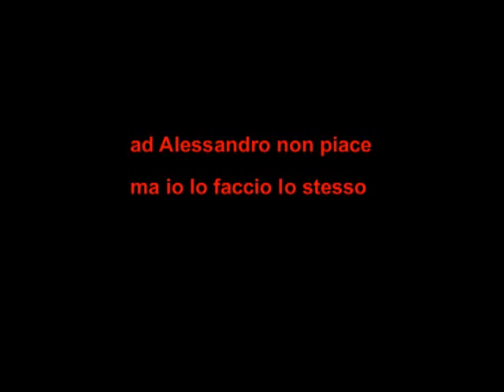01873 deManagers - punkettone 2. Radio LAb. Live Zo Catania.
01873 deManagers -  punkettone 2. Radio LAb. Live Zo Catania.
deManagers: Fabio Bughi: voce, sinth; Davide Miccichè: chitarra elettrica; Turi Trimarchi: chitarra elettrica; Karmek: batteria.